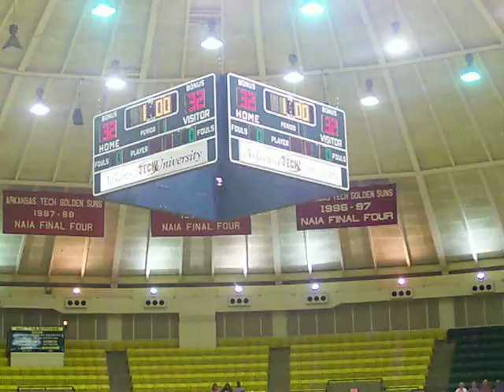Final do primeiro set contra Cameron